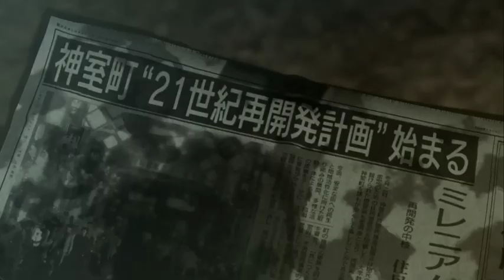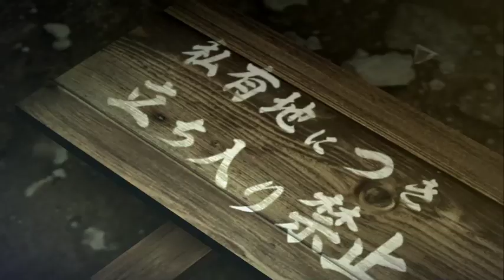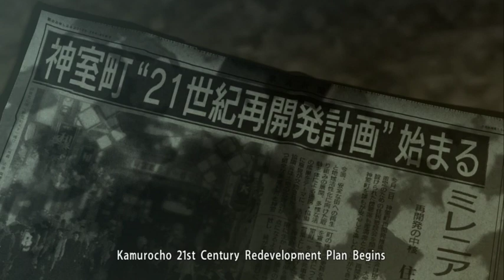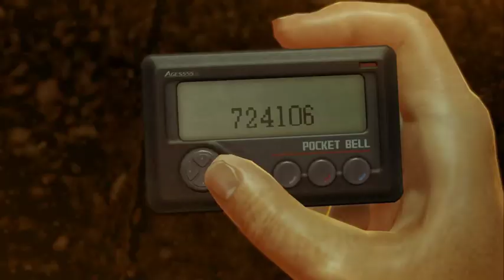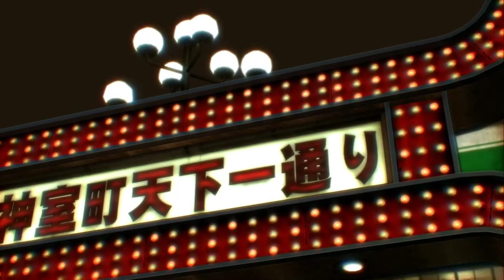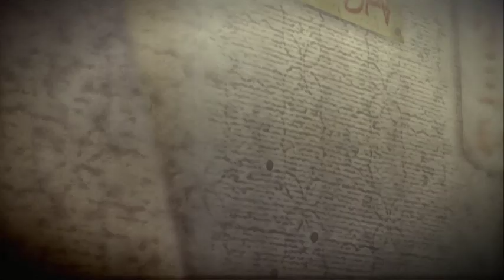Anime Night: Yakuza 0 [Episode 1]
Human beings explode into money!!!